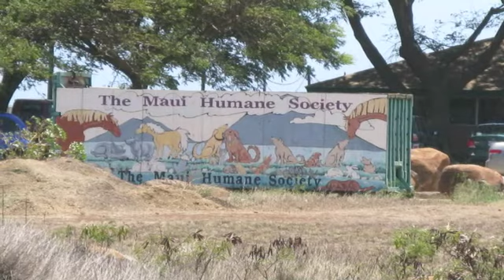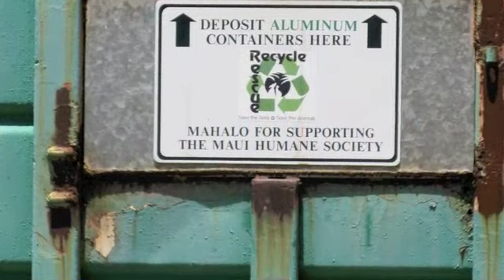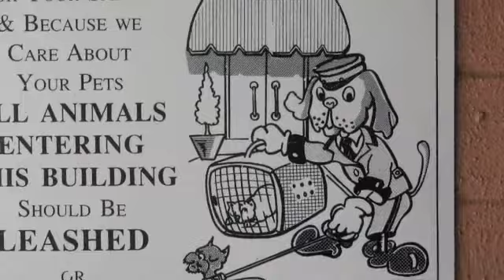Maui Humane Society - Adoption Spotlight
Yesterday's adoptables pose for pics in the MHS Adoption Spotlight.  As of September 4, the animals in this video are waiting for a home (except the big turtle and Vamp, the butterfly chasing kitty.  Please consider adoption today.  877-3§80